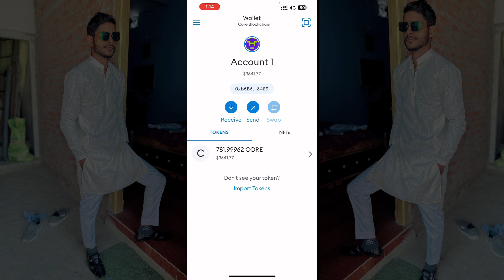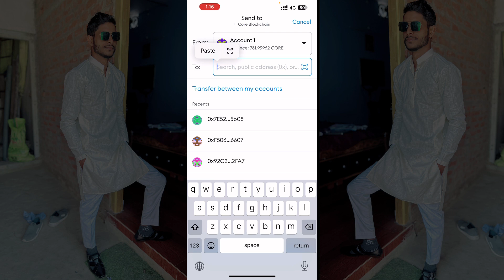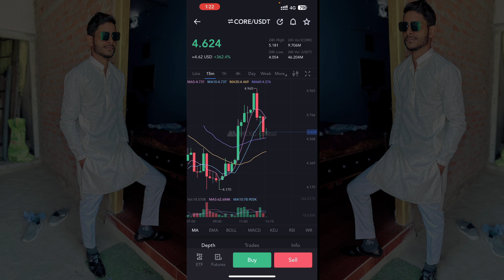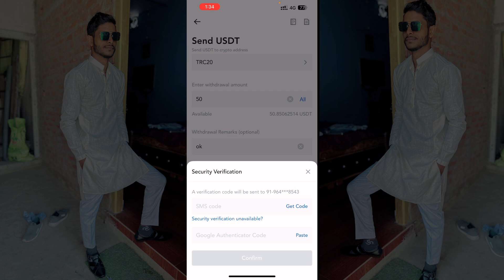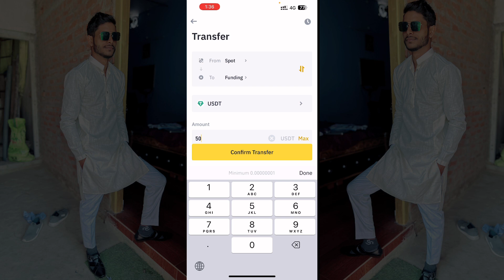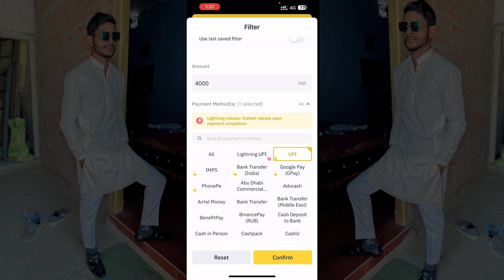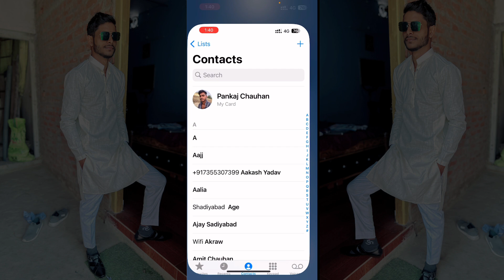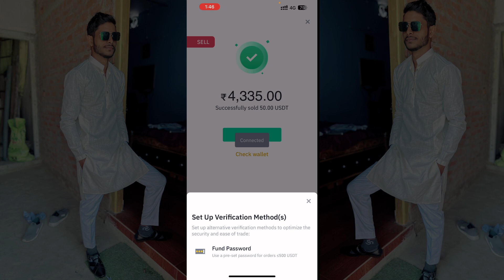Core Dao Withdrawal Full Process In Hindi || Core Coin Withdraw Kaise Kare Puri Jankari Hindi Mein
Core Dao Withdrawal Full Process In Hindi || Core Coin Withdraw Kaise Kare Puri Jankari Hindi Mein || By Mansingh Expert

•Bloved WhatsApp Group Link :-

how to withdraw core coin
core coin withdrawal
core withdraw,how to withdraw core
core coin withdrawal full process
core mining withdrawal
core mining withdrawal process
core dao withdraw
bitcoin legend withdrawal full process
how to link core withdraw address in satoshi app,core withdrawal
core coin price,core mining withdraw in hindi
withdrawal